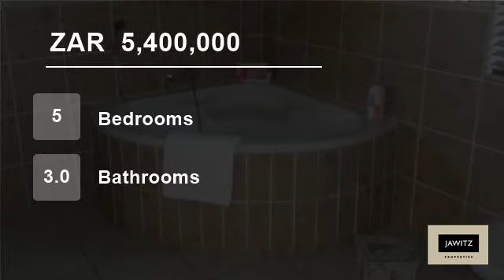5 Bedroom House For Sale in Big Bay, Blouberg, Western Cape, South Africa for ZAR 5,400,000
The single storey family home situated in blouberg hills estate in big bay ideal for the larger family or those who like to entertain.
The home offers 5 well sized bedrooms which all have sliding doors leading out to garden area, 3 bathroom ( 2 full en- suite ) , 2 lounges, large dining room, braai room with jaccuzzi room,
op...